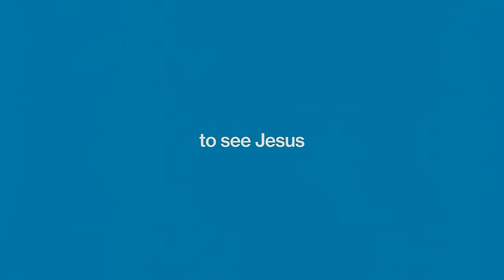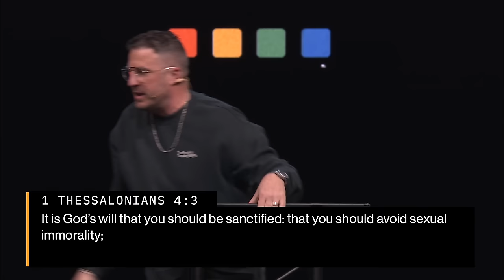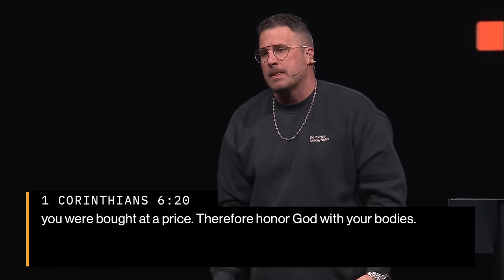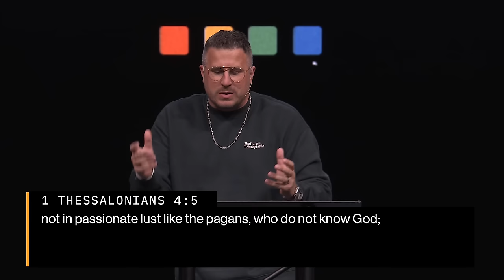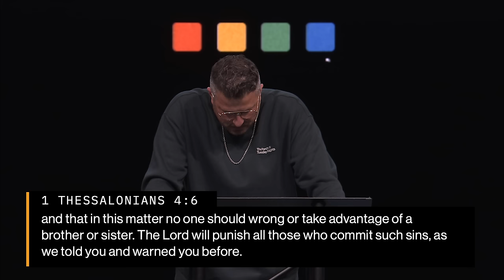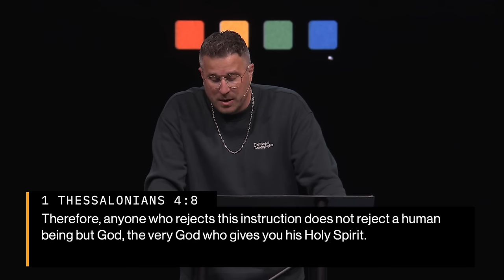The Purpose of Purity | Jonathan "J.P." Pokluda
We’re called to be holy and set apart from the world in all areas of life. This week, guest speaker and Lead Pastor of Harris Creek Baptist Church Jonathan “J.P.” Pokluda reminded us through 1 Thessalonians 4 that when we act on sexual desires outside of God’s design we end up in places we never meant to go.